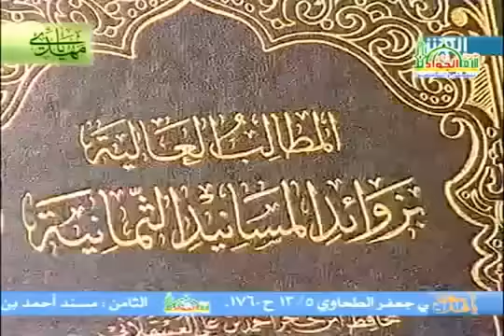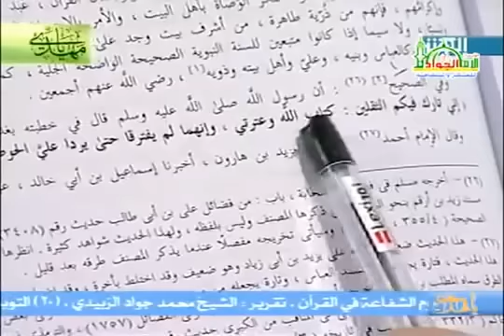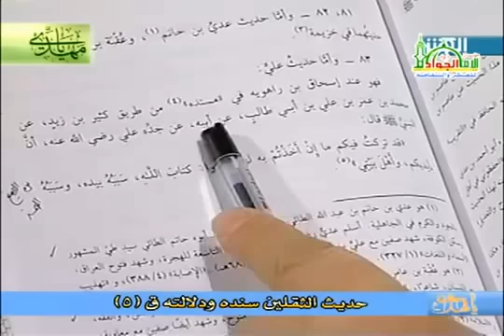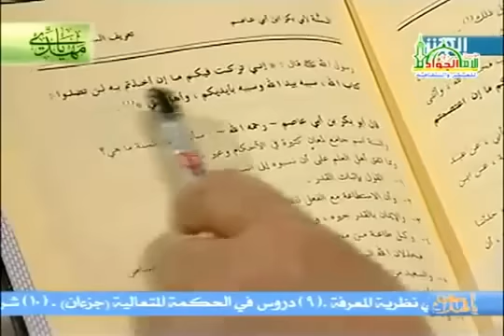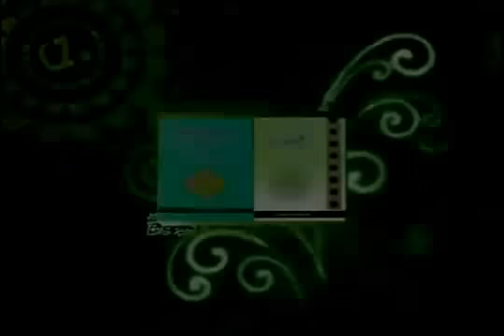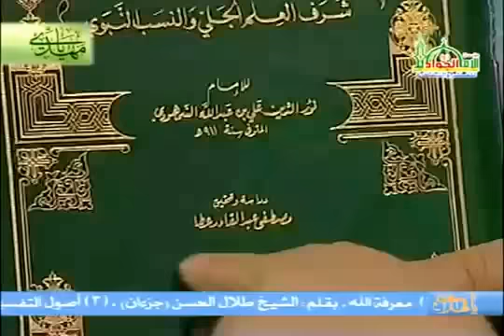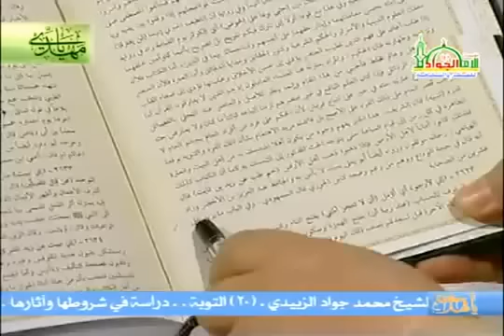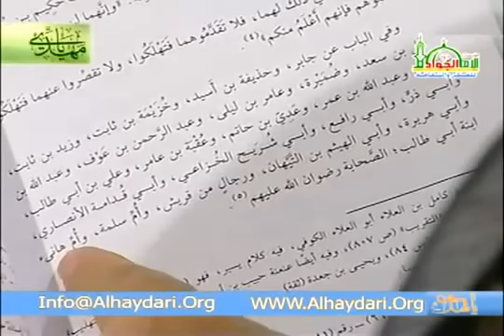الأطروحة المهدوية | حديث الثقلين سنده ودلالته - 5